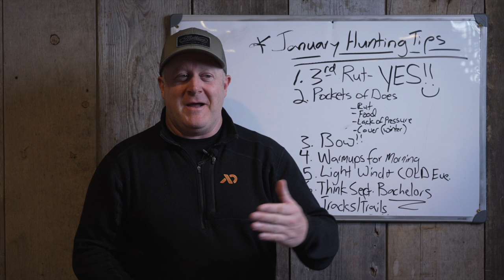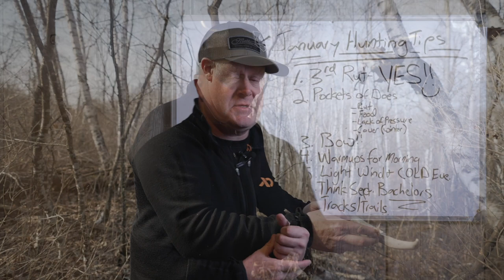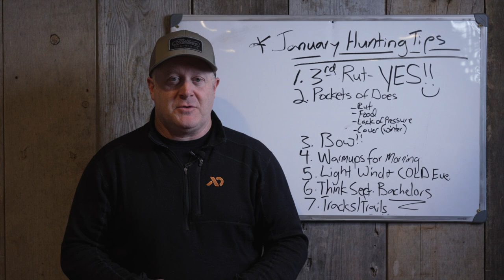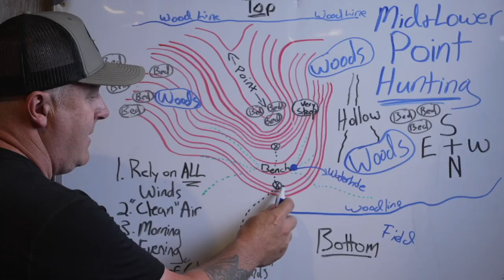How To Hunt In January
It's January and it's not only time to deer hunt, but it's time for the 3rd RUT in many areas. Here is how to navigate the entire month of January when it comes to finding a great deer hunt!

*Do you want to create incredible January deer hunting opportunities in the hills that you hunt?

*Our North and South SWITCHGRASS PERMA COVER BLENDS are available and shipping right NOW, just in time for frost seeding! for more details.